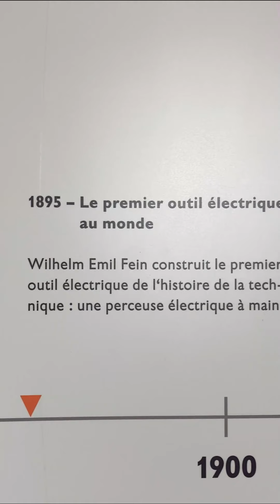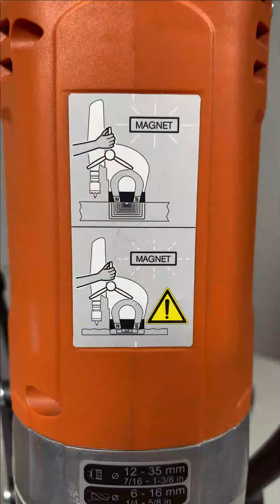Tout savoir sur le soudage - Etape 01/ PRÉPARATION DES COMPOSANTS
Nous sommes heureux de vous présenter la première vidéo de notre série « Tout savoir sur le soudage », n’hésitez pas à vous abonner à la chaîne Instagram @fein_france pour être informés de la suite !

Avant d’être assemblés en atelier, les composants doivent souvent être travaillés et ajustés individuellement. Pour ces opérations, FEIN propose des meuleuses, des perceuses et des visseuses puissantes ainsi que des unités de perçage magnétiques particulièrement efficaces. Dans cette vidéo nous nous intéressons principalement à l'AKBU 35 de FEIN.

Pour plus de renseignements sur les unités de perçage FEIN ou les offres promotionnelles en cours de validité, rendez-vous

FEIN propose une gamme complète de fraises :
HM Ultra : top qualité, endurante & performante pour tous les métaux
HSS Dura : revêtement TiN, parfaite pour l’acier & l’acier inoxydable
HSS Nova : résistante aux chocs

© FEIN France – Mars 2021.